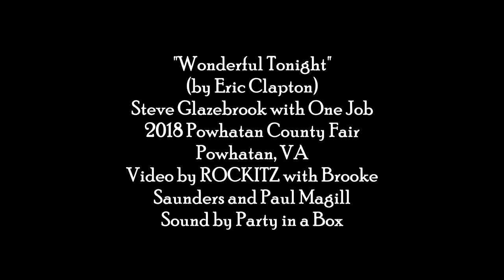2018 Powhatan County Fair "Wonderful Tonight" One Job with Steve Glazebrook- Video by Rockitz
2018 Powhatan County Fair "Wonderful Tonight" One Job with Steve Glazebrook- Video by Rockitz with Brooke Saunders and Paul Magill

For more info on video services for